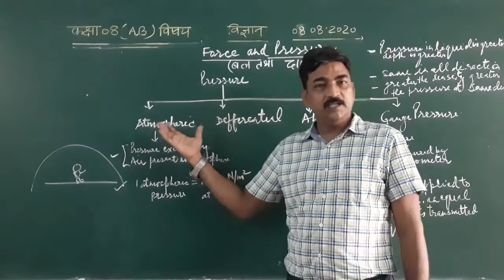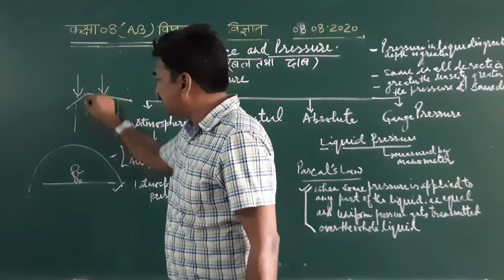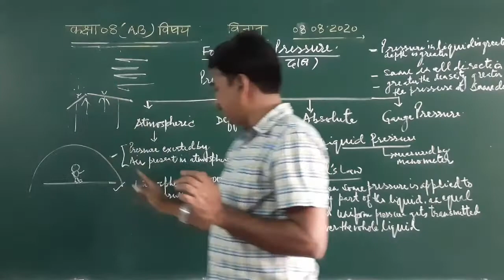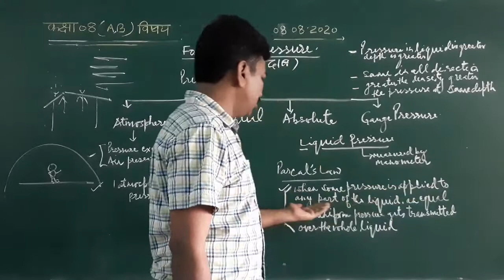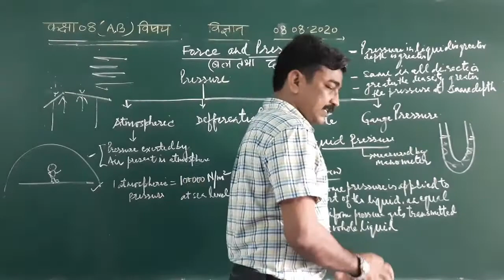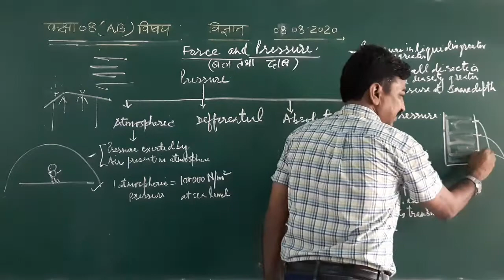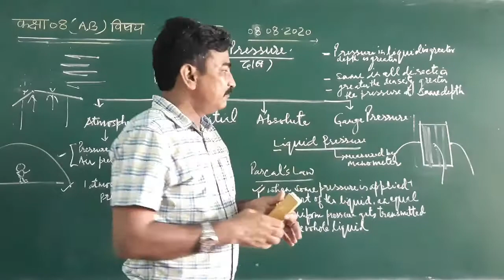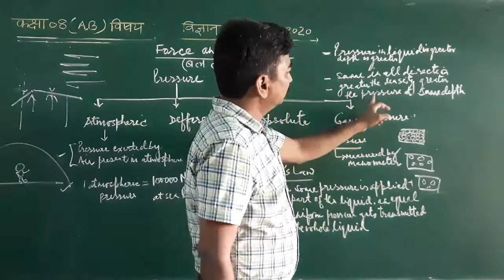Force and Pressure-5 Ncert/up board class8 Force and Pressure Liquid Pressure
Force and Pressure, type of Pressure, atmospheric Pressure, Pressure in liquid, pascal 's law, manometer, Pressure exerted by air/liquid,Barometer